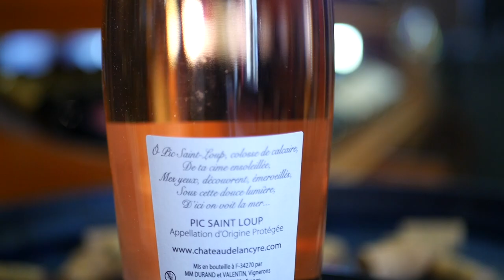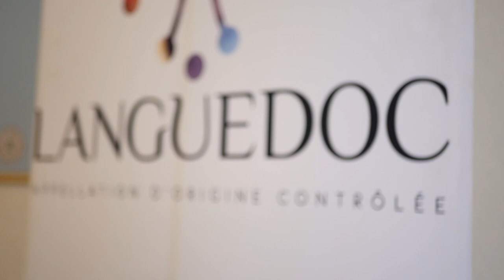Maison des Vins du Languedoc présenté par M.Granier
Bienvenue à la Maison des Vins du Languedoc, la référence pour une expérience inoubliable des vins du Languedoc !

La Maison des Vins se situe au sein d’une ancienne maison de vignerons, entièrement restaurée. Elle se situe aux portes de Montpellier, dans la ville de Lattes. C’est là que les vignerons de l’AOC Languedoc ont choisi de se réunir afin de présenter leurs meilleurs vins.

 Au programme de la visite, au choix : le restaurant, la boutique et l’école des vins. En ce qui concerne le restaurant, vous y serez accueilli(e)s au sein d’une grande salle pouvant accueillir jusqu’à 500 personnes. Il s’agit du lieu idéal pour organiser tout vos évènements importants : mariages, congrès, séminaires… Deux salles de réunion tout confort et climatisées sont notamment dédiés à ces évènements d’ordre professionnel. La cuisine qui est servie au restaurant est avant tout traditionnelle, avec un fort accent languedocien.

La boutique des vins, quant à elle, est bel et bien la vitrine privilégiée de tous les AOC du Languedoc, de Nîmes jusqu’à Collioure. Il vous y sera présentée toute une large gamme de produits régionaux, et des conseils agrémenteront votre visite sur plus de 600 références de vins AOC Languedoc, le tout à des prix producteurs.

Pour finir, l’école des vins, où le client curieux en œnologie pourra s’initier à la dégustation et également y développer des connaissances précieuses dans le domaine, le tout auprès des plus grands professionnels de la région.

Mais la Maison des Vins c’est aussi le rendez-vous incontournable de toutes les animations oeno-touristiques de la région Languedoc. Au programme : de nombreuses Estivales en été ainsi que des animations autour des vignerons de l’AOC Languedoc. Parmi ces dernières, les Estivales de Saporta tous les mardis et jeudis soirs en été, ainsi que des rencontres vigneronnes où vous pourrez partir à la découverte des produits du terroir, sur fond de musique entraînante.

Toutes les appellations du Languedoc, au nombre de 38, se trouvent parmi les vins proposés. Il s’agit là bel et bien du critère décisif qui différencie la Maison des Vins des autres cavistes du coin.

Niveau ambiance, elle est celle d’un vieux mas restauré à l’ancienne et dans le pur respect des traditions, incluant d’authentiques tomettes au sol au sein d’une ravissante bâtisse du XVIIème siècle.

La décoration du restaurant n’est pas en reste, celui-ci étant également situé au sein d’une ancienne cave de la même époque, parée de murs beige et agrémentée de vitraux conférant à l’ensemble du lieu énormément de cachet.

Vous reviendrez de la Maison des Vins riche d’une véritable passion et d’indéniables connaissances en œnologie. Celle-ci est notamment idéale pour les curieux ou les hédonistes à la recherche des meilleures perles du Languedoc, et vous y serez très bien conseillés par un jeune sommelier des plus passionnés, parmi plus de 600 références de vins.

Vous l’aurez compris, la Maison des Vins est donc ce lieu incontournable où vous pourrez approfondir, ou encore faire naître, une authentique passion et une grande connaissance autour des vins de la région. A découvrir sans plus attendre !